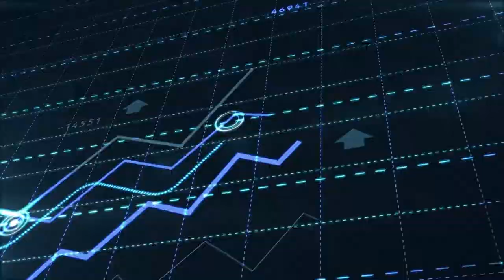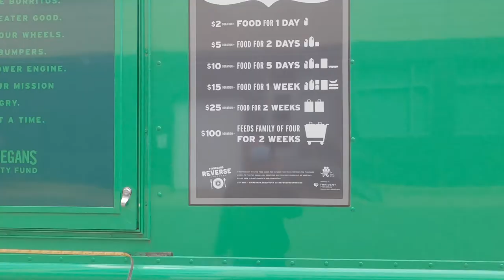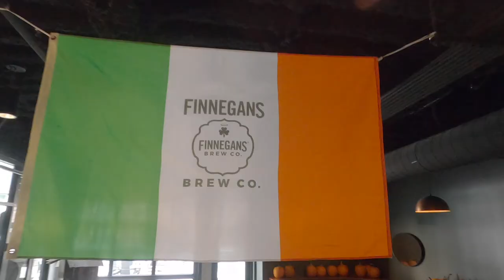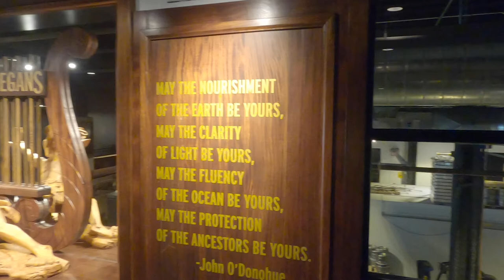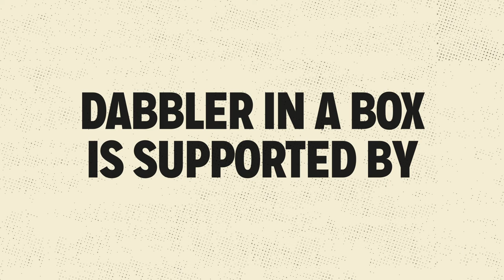Dabbler in a Box Video Series: Season 4 – FINNEGANS Brew Co.